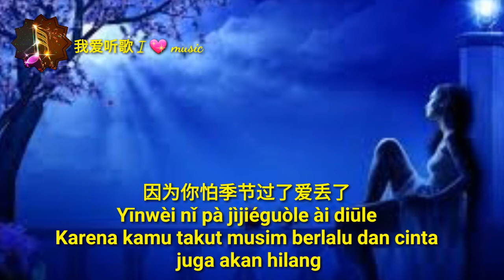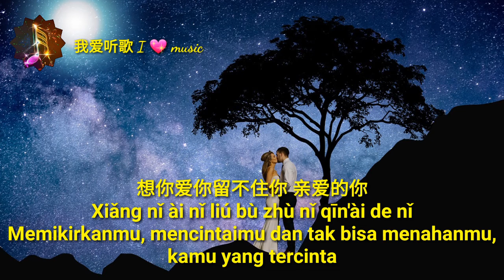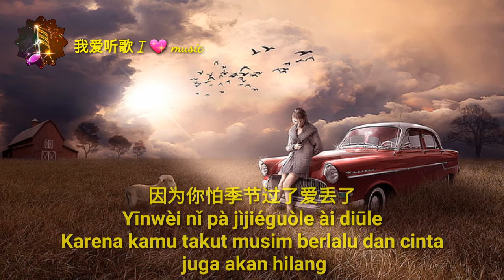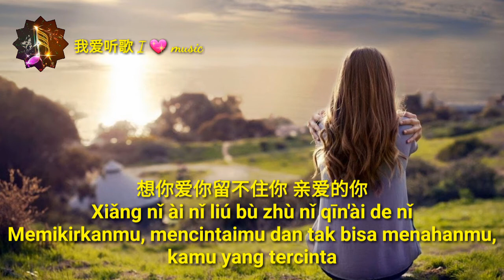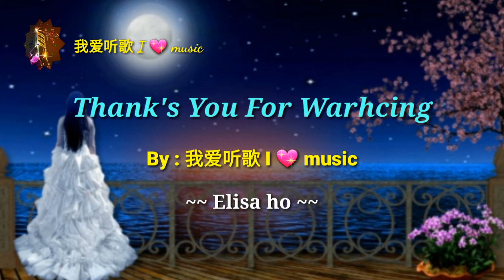🌺 Bao Rong 包容 [Memaafkan] 🌺我爱听歌 I 💖 music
Bao Rong 包容 [Memaafkan]

是你告诉我爱你不需要承诺
Shi ni gao su wo ai ni bu xu yao cheng nuo
因为你怕季节过了爱丢了
Yin wei ni pa ji jie guo le ai diu le
你可能不知道 我已陷入你的牢
Ni ke neng bu zhi dao wo yi xian ru ni de lao
冬天过了而你不再需要我
Dong tian guo le er ni bu zai xu yao wo
想你爱你留不住你 亲爱的你 Xiang ni ai ni liu bu zhu ni qin ai de ni 我已用尽我的力气 去爱去接受你 Wo yi yong jin wo de li qi qu ai qu jie shou ni
就算你一错再错我都会包容你
Jiu suan ni yi cuo zai cuo wo dou hui bao rong ni
只要你能听到我的呼喊 也许能知道
Zhi yao ni neng ting dao wo de hu han ye xu neng zhi dao
我有多爱你
Wo you duo ai ni

想你爱你留不住你 亲爱的你
Xiang ni ai ni liu bu zhu ni qin ai de ni
我已用尽我的力气 去爱去接受你
Wo yi yong jin wo de li qi qu ai qu jie shou ni
我坚持爱你
Wo jian chi ai ni